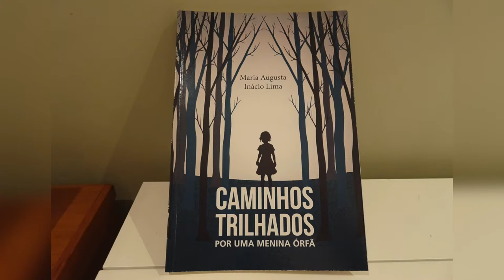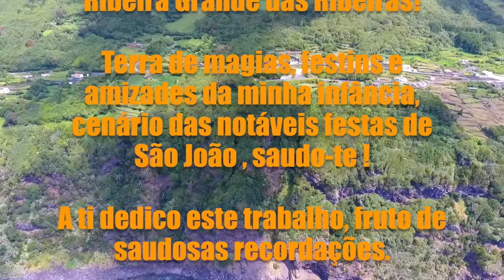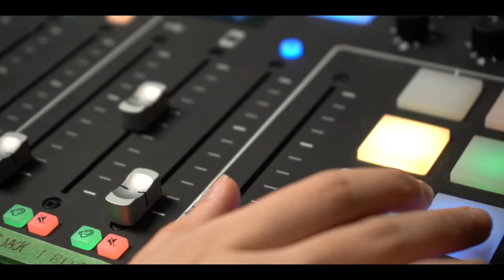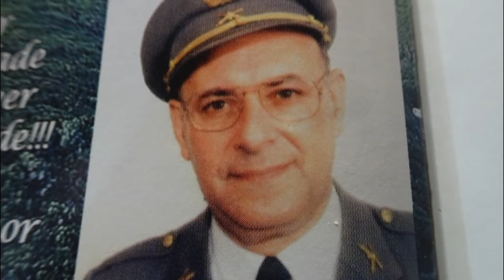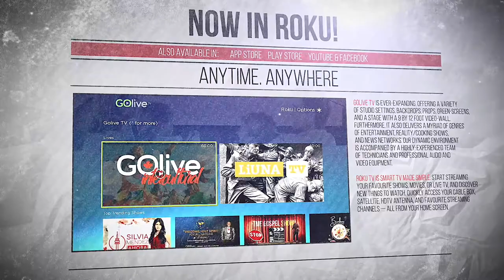PORTUGUESES, UMA CELEBRAÇÃO! Memorias da Terra- Part 1